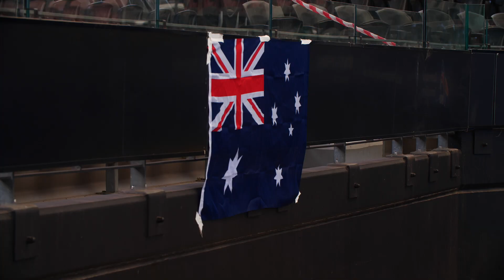Tennis - Day 5 - 2019 Global Games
At the Queensland Tennis Centre, we saw hard fought clashes in single’s and double’s medal rounds, with Great Britain’s Dominic Iannotti and Anna McBride taking home gold. Congratulations to all the athletes who have competed over the past five days!

Stay up to date with the last day of the 2019 INAS Global Games by hopping onto gg2019.org